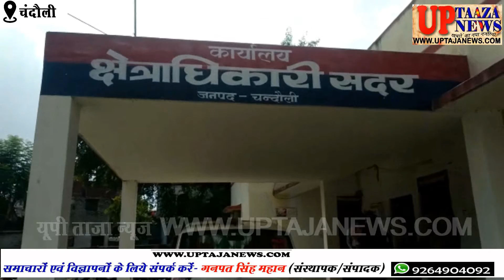चंदौली में गोलीकांड का अभियुक्त चढ़ा पुलिस के हत्थे